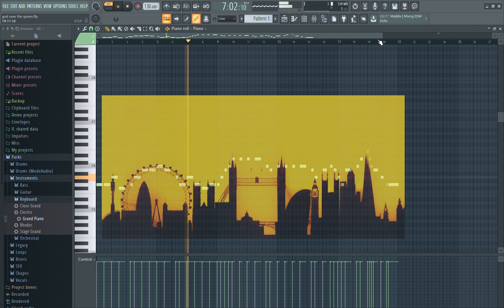perform God Save the Queen with London cityscape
cityscape altered for better illustration